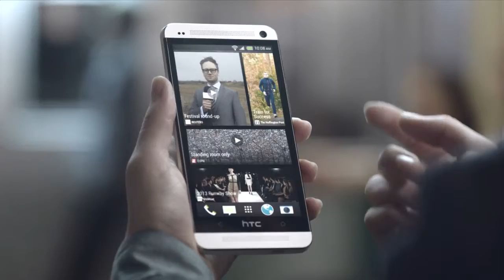HTC - Blinkfeed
Music composition for this HTC ad.